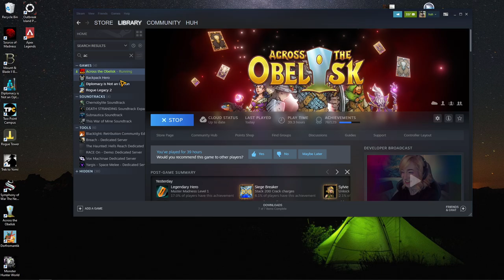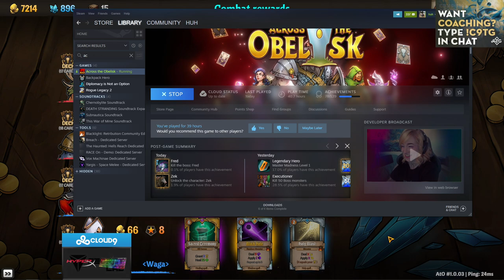SingSing 23rd August 2022 part 2 Across the Obelisk #5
Twitch Title: ESL One Malaysia dota 2 watch party - across the obelisk later with @WagamamaTV